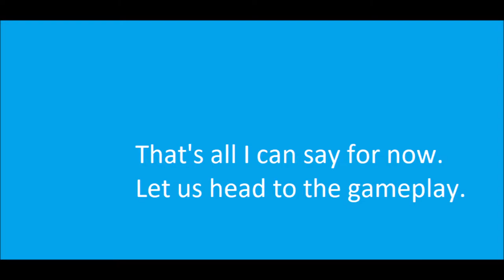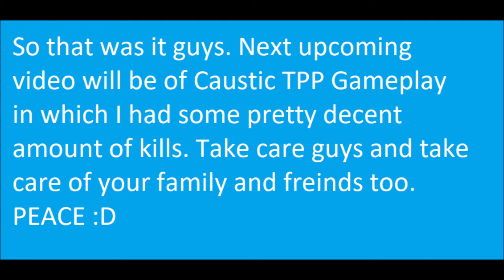BREATH IT IN 😈 Apex Legends Mobile Caustic FPP Gameplay [1080p60FPS, 4xMSAA Enabled]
The Graphics Driver Preference is set to Game graphics driver in Developer options for Apex Legends Mobile